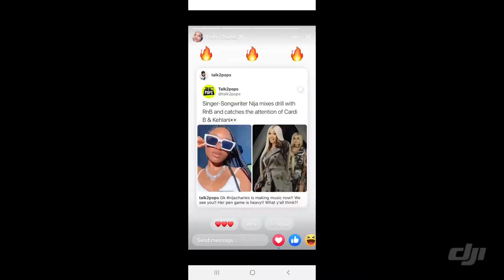BOSBOY MGMT CYPHER AZ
Serious BARZ in the studio. 8 MCs , 8 Tracks, 1 Producer, 3 Dope teams working for Arizona hiphop!! Dope flows & behind the scenes footage captured by ShamelessPTV for Silver2Platinum